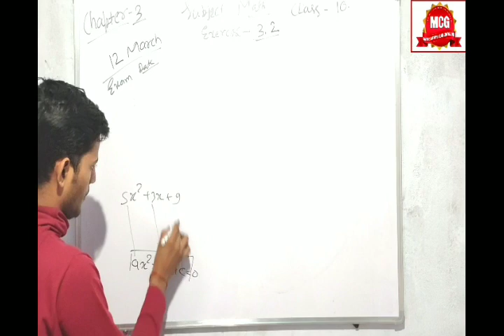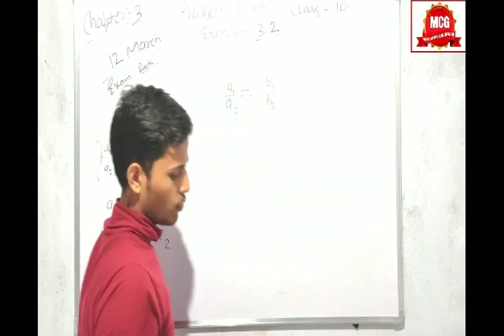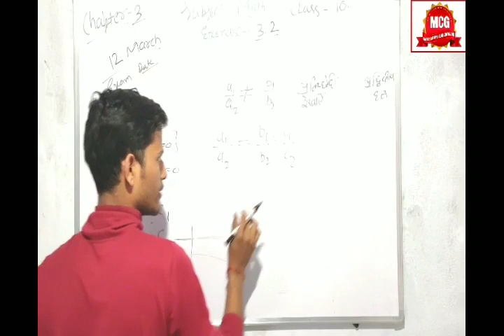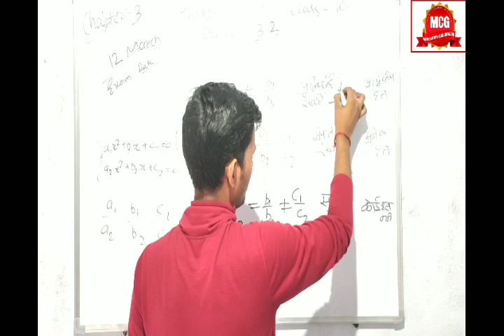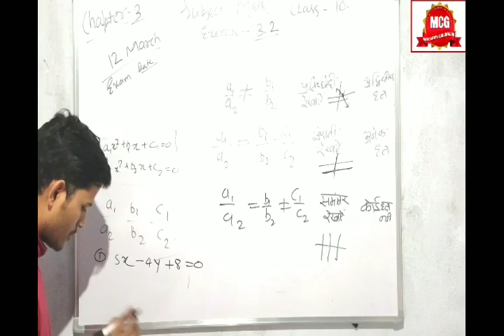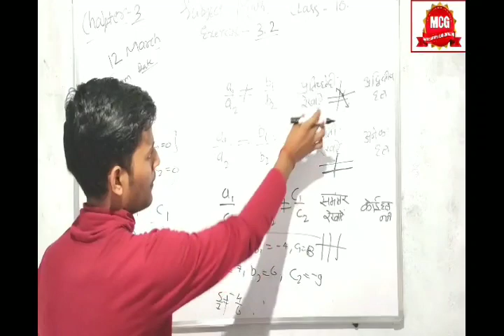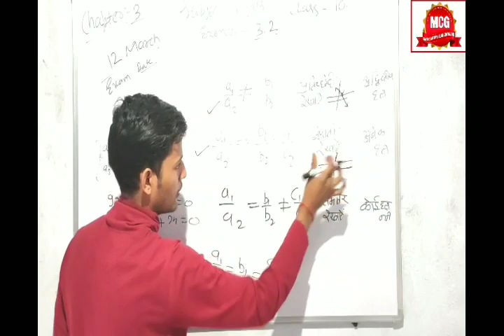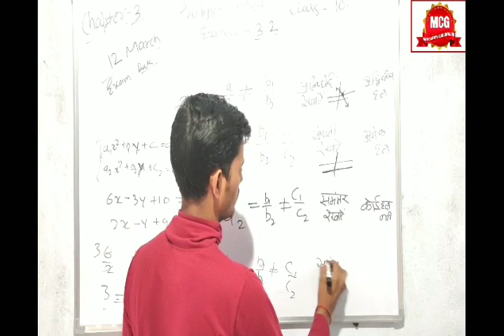class 10, 3.2 Q2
10 class maths chapter 3,
10 class maths chapter 8

10 class maths chapter 5,
10 class maths chapter 4,
10 class maths chapter 6,
10 class maths chapter 7,
10 class maths chapter 10,
10 class maths chapter 8 in hindi,
10 class maths all chapter,
10 class maths all chapters,
10 class maths all chapter in hindi,
10 class maths all formulas,
10 class maths app download,
10 class maths activity,
10 class maths tangents and secants,
10 class maths board exam paper 2020,
10 class maths basics,
10 class maths board exam paper 2019,
10 class maths book in hindi,
10 class maths book 2019,
10 class maths bits,
10 class maths book chapter 1,
10 class maths book solution,
class 10 maths chapter 8 d,
10 class maths exam paper 2019,
10 class maths exercise 4.3,
10 class maths exercise 1.2,
10 class maths exercise 4.1,
10 class maths ex 1.1,
10 class maths exercise 4.2,
10 class maths exercise 1.3,
evidyarthi class 10 maths,
10 class maths formulas,
10 class maths full course,
10 class maths formulas ssc,
maths model for class 10,
maths project for class 10,
maths mcq for class 10,
maths activity for class 10,
maths model for class 10 on trigonometry,
maths for class 10,
10 class maths graph,
10 class maths guide,
10 class maths guide download,
10 class maths guide pdf,
green board class 10 maths,
class 10 maths coordinate geometry,
green board class 10 maths chapter 1,
green board class 10 maths chapter 3,
10 class maths hindi,
10 class maths hindi medium,
14.2 class 10 maths hindi,
14.1 class 10 maths hindi,
15.1 maths class 10 hindi,
up board class 10 maths in hindi,
9.1 class 10 maths in hindi,
8.1 maths class 10 hindi,
14.3 class 10 maths hindi,
10 class maths in hindi,
10 class maths important questions 2020,
10 class maths in english,
10 class maths important questions,
10 class maths ka 13.1,
10 class maths lessons,
10 class maths lesson 8 in hindi,
10 class maths lessons in english,
lesson 14 maths class 10,
live class 10 maths,
lab manual class 10 maths cbse,
lesson 13 maths class 10,
10 class maths model,
10 class maths model paper,
10 class maths model paper 2020,
10 class maths mensuration,
10 class maths model paper 2019,
10 class maths mp board,
10 class maths mensuration 10.2,
m p board class 10 maths solution,
m learning maths class 10,
m learning class 10 maths statistics,
m learning class 10 maths trigonometry,
10 class maths ncert,
10 class maths ncert chapter 1,
10th class maths notes exercise 2.7,
10 class maths ncert solutions chapter 8,
10 class maths ncert solutions chapter 5,
10th class maths notes chapter 7,
ncert maths class 10 chapter 3,
maths n more class 10,
maths n more class 10 science,
ogive class 10 maths,
construction of class 10 maths,
opt maths class 10,
maths of class 10,
class 10 maths objective questions,
ap of class 10 maths,
formulas of maths class 10,
basic of maths class 10,
10 class maths paper,
10 class maths probability,
10 class maths paper 2020,
10 class maths polynomials,
10 class maths paper 2018,
10 class maths paper 2019 cbse,
10 class maths paper 2,
10 class maths paper 2019,
10 class maths paper 2 2019,